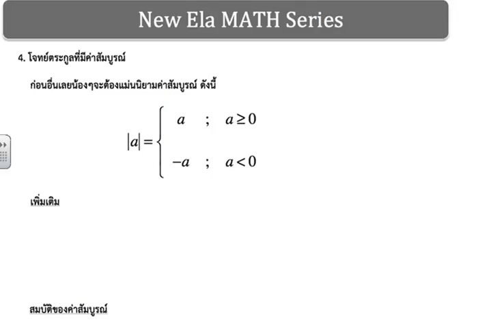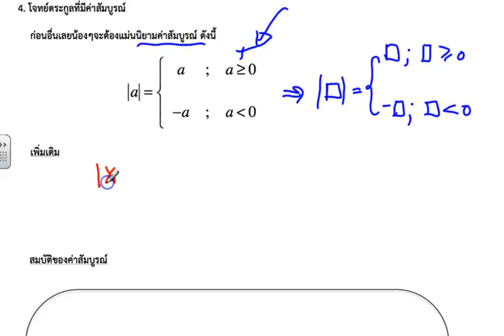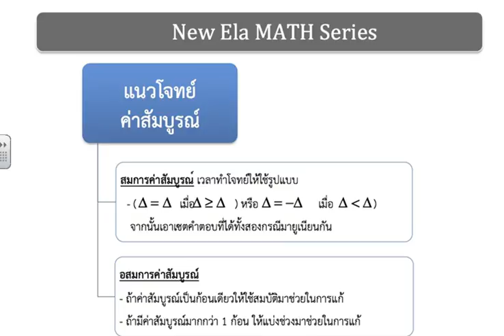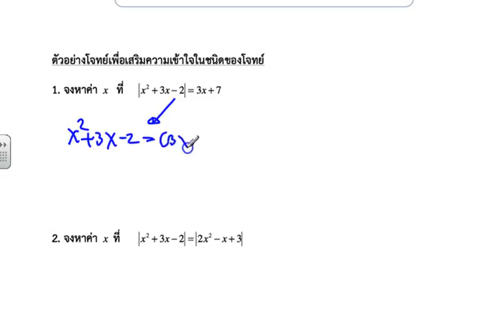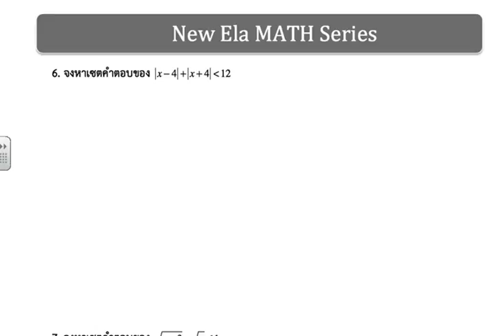ACE PAT 1 ( 19 /06/58 )